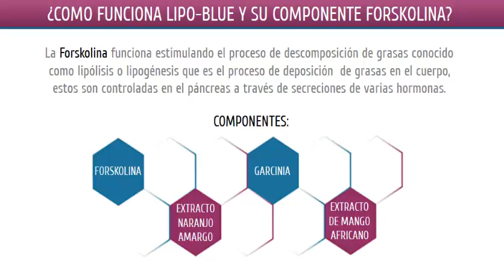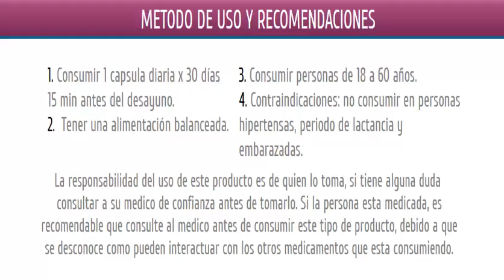Lipo Blue Pastillas para eliminar la ansiedad por comer - lipoblue supresor de apetito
Lipo Blue Nuevo Empaque ANTI-FRAUDE – LipoBlue MISMA FORMULA MISMA EFECTIVIDAD
Wsp: 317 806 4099 - Cel: 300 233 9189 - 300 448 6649 – 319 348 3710

¿Qué es Lipo-blue? @lipoblueoriginal

LIPO BLUE es un suplemento dietario que estimula la pérdida de peso en hombres y mujeres de 4 a 6 kg por mes sin dieta y sin ejercicio, si se tiene una actividad física y hábitos alimenticios adecuados se potencializa el efecto del producto. LIPO BLUE es 100% natural y su componente activo es la Forskolina.
¿Cómo funciona Lipo-blue y su componente forskolina?
La Forskolina funciona estimulando el proceso de descomposición de grasas conocido como lipólisis o lipogénesis que es el proceso de deposición de grasas en el cuerpo, estos son controlados en el páncreas a través de secreciones de varias hormonas.

COMPONENTES:

FORSKOLINA
EXTRACTO NARANJO AMARGO
GARCINA
EXTRACTO DE MANGO AFRICANO

INGREDIENTES ACTIVOS:

Extracto de Naranjo Amargo

Su objetivo es estimular la perdida de peso, mejorar la forma física reafirmando la masa muscuar y genera el aumento de aminoácidos.

Garcinia

Su objetivo es reducir la acumulación de grasa en el tejido diposo y ayuda a suprimir el apetito de forma natural.
Su objetivo es aumentar el metabolismo de forma natural y actúa como supresor del apetito.

Método de uso y recomendaciones

1. Consumir 1 capsula diaria x 30 días
15 min antes del desayuno.
2. Tener una alimentación balanceada.
3. Consumir personas de 18 a 60 años.
4. Contraindicaciones: no consumir en personas hipertensas, periodo de lactancia y embarazadas.
La responsabilidad del uso de este producto es de quien lo toma, si tiene alguna duda consultar a su médico de confianza antes de tomarlo. Si la persona esta medicada, es recomendable que consulte al médico antes de consumir este tipo de producto, debido a que se desconoce cómo pueden interactuar con los otros medicamentos que está consumiendo.

Lipo Blue Ahora en Nueva Presentación ANTI-FRAUDE – LipoBlue MISMA FORMULA MISMA EFECTIVIDAD

En la Ciudad de Cali Domicilios Gratis Todos los Días Incluyendo FESTIVOS de 7:30 am A 10pm – ENVIO SIN COSTO

LIPO BLUE - NUEVA PRESENTACION, Tienda en Linea Xtreme Store

Wsp: 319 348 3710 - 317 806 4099 - Cel: 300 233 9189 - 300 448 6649

VENTAS AL POR MAYOR Y DETAL
DOMICILIOS y ENVIOS SIN NINGUN COSTO

BENEFICIOS:

LIPO-BLUE ACTUA DESDE EL PRIMER DIA QUEMANDO ENTRE UN 60% A 80% EL EXCESO DE GRASA OBTENIENDO RESULTADOS EN TU SALUD Y EN TU CUERPO.

Transforma tu cuerpo

Suprime el apetito e inhibe la ansiedad, ayudando a desarrollar hábitos alimenticios equilibrados.
Aumenta los niveles de energía y eleva el índice metabólico para ayudar al cuerpo a quemar más calorías.
Estimula el organismo a eliminar los excesos de toxinas para un cuerpo con mejor definición.

Lipo Blue, Ultra ZX y HD HairDefinition - Ventas al por Mayor y al Detal - Precio Para Mayoristas

Lipo Blue Nueva Presentación ANTI-FRAUDE – LipoBlue MISMA FORMULA MISMA EFECTIVIDAD

Pastillas para quitar el apetito

Pastillas para quitar la ansiedad de comer

Medicamentos para calmar la ansiedad por comer

Pastillas para eliminar la ansiedad por comer

Pastillas para calmar la ansiedad de comer